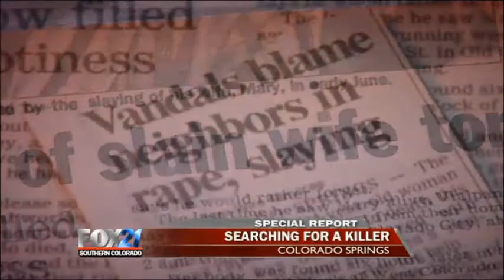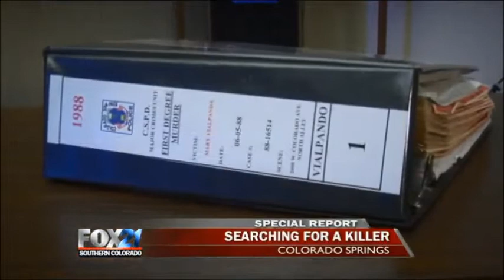25 years later, brutal murder remains unsolved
Cold case remains unsolved 25 years later, a FOX21 News Special Report